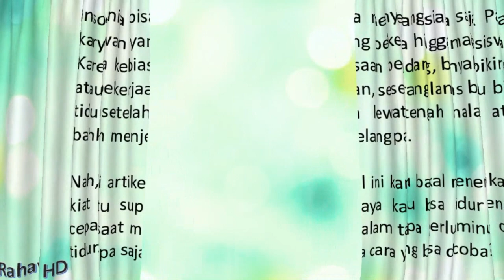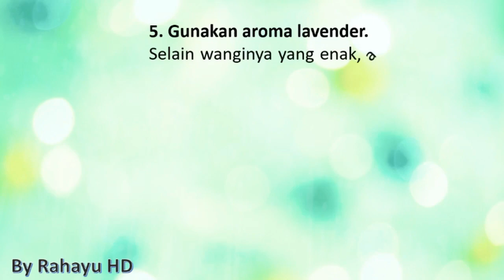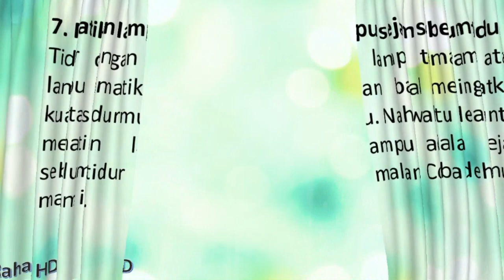8 Cara Jitu Bikin Cepat Tidur Malam, Solusi untuk Langganan Insomnia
Selamat datang di RAHAYU HD, Saluran yang akan menyajikan mengenai TIPS dll. Mohon maaf jika dalam penyajian video kami, ada kekurangan.